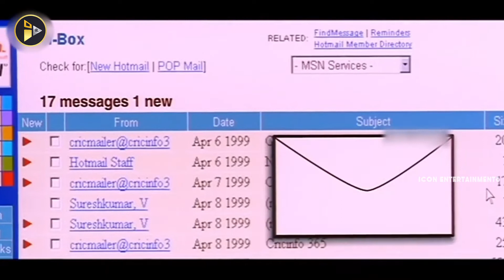Kunal Kumar Singh & Sonali Bendre First Meet | Premikula Roju Telugu Movie Scenes | Icon Videos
Watch To Kunal Kumar Singh & Sonali Bendre First Meet | Premikula Roju Telugu Movie Scenes | Icon Videos
Kunal Kumar Singh
Sonali Bendre
Director: Kathir
Music director: A. R. Rahman
Producers: A. M. Rathnam, A.M. Ratnam